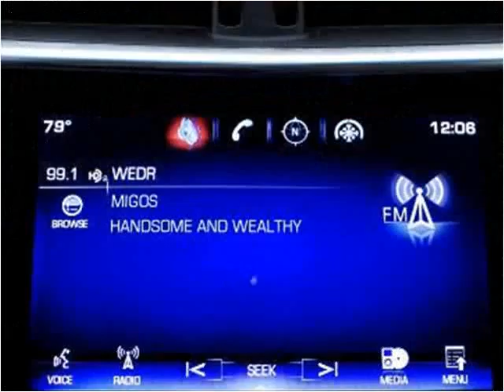2014 Cadillac XTS Used Cars Miami Gardens FL